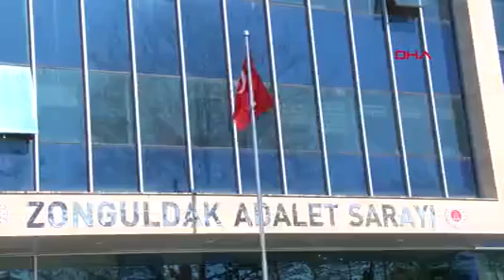'Cinsel istismar'dan ceza alan tarikat liderine, 'cinsel saldırı'dan dava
ZONGULDAK'ta H.K.Y.'ye (19) cinsel istismarda bulunduğu gerekçesiyle hapis cezası alan sözde tarikat lideri İsmail A. (49) hakkında bu kez H.K.Y.'nin ablası N.M.Y.'ye (31) cinsel saldırı suçlaması ile dava açıldı. İlk duruşmada suçlamaları reddeden ve hakkında 21 yıla kadar hapis istenen sanık, kendisine iftira atıldığını öne sürdü.